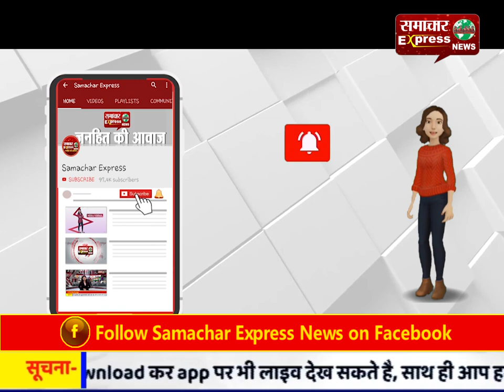गैर प्रांत की अवैध शराब के साथ 3 लोग गिरफ्तार